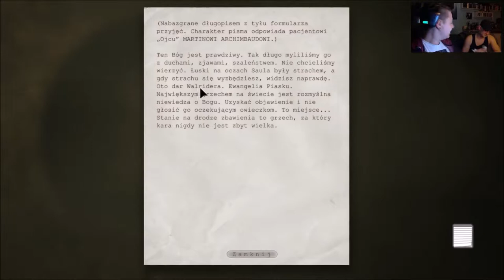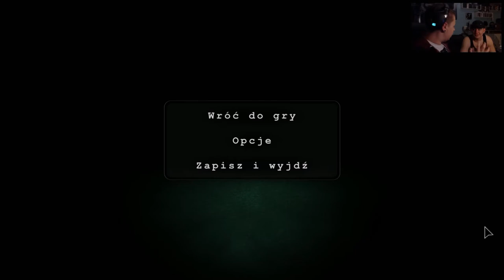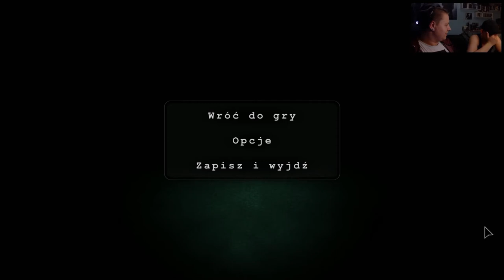Zagrajmy w Outlast #4 Nienawidzę cie Chris ! [PC]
W kolejnym odcinku z Outlast na PC !

TS : grajewo.gclan.pl